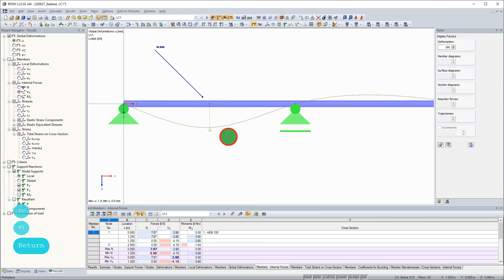[EN] [EN] FAQ 004676 | Jak mohu na prut aplikovat šikmé osamělé zatížení, aniž bych ...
Dotaz:
Jak mohu na prut aplikovat šikmé osamělé zatížení, aniž bych prut rozdělil?

Odpověď:
Pomocí funkce "Umístit uzel na linii" v místní nabídce prutu můžete vytvořit uzel, který prut nerozdělí.

Uzel tohoto typu nerozdělí linii na dvě části, a linie tak zůstane beze změny zachována. Parametr δ udává relativní vzdálenost uzlu od počátečního uzlu linie. Uzel na linii umožňuje zadat uzlové zatížení na libovolném místě na linii nebo definovat uzel sítě konečných prvků.

Poté jako obvykle můžete na tento uzel aplikovat zatížení v libovolném úhlu.

Jak si můžete zkontrolovat ve výsledcích, síla působí podle očekávání.